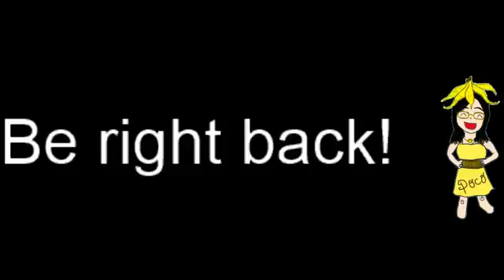Majora's Mask Day 6